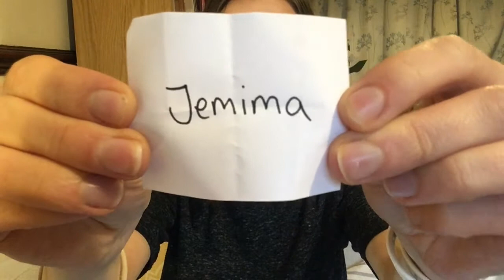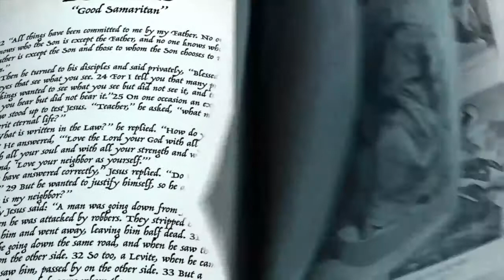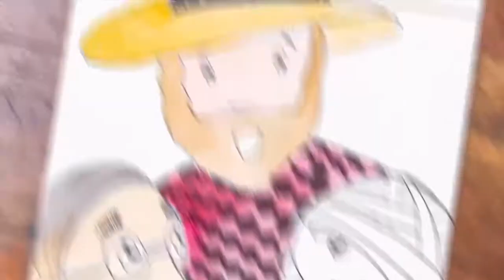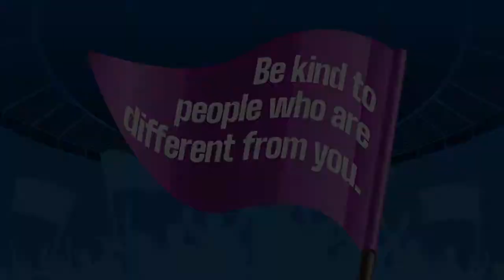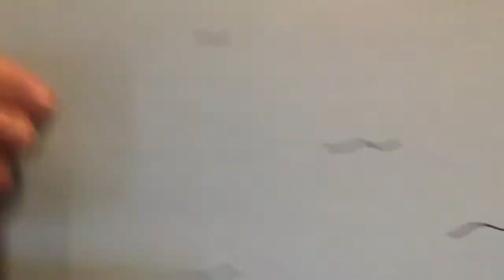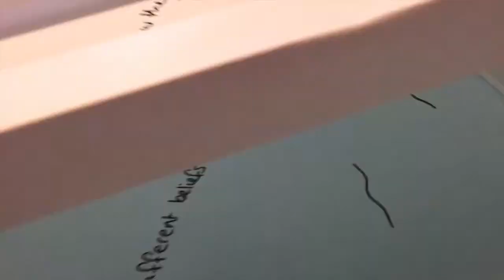Explorers - Good Samaritan - Sunday 28th February 2021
This video is created for children age 4-7. This is the final episode in our February series: Super Fan. This week we take a look at the parable of the Good Samaritan found in Luke 10:25-37

Our memory verse for February is: Colossians 3:12​​​. God has chosen you and made you his holy people. He loves you. So always do these things: show mercy to others; be kind, humble, gentle and patient.

Kids Catch-up on Zoom at 10:30am Sunday 28th February
You will need the password to enter the call - please contact Cat if you haven't received the meeting password.